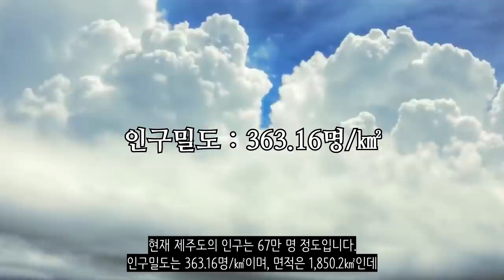만약에 제주도가 독립한다면?_[센서 스튜디오]